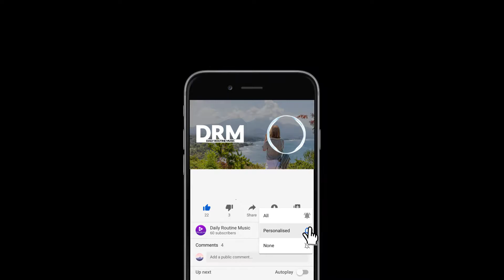Welcome - Anno Domini Beats [Daily Routine Music]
Thanks!

Tag 📜: dailyroutine dailyroutinemusic dailymusic dailylife routinemusic dailyroutinemusic2020 daily routine routinechill routinehiphop routinelofi bestroutinemusic chillbeats chillmix lofihouse lofihousemix mello mell-o yutakahirasaka Ambulo Brillion Casiio Sleepermane Pressmaster visualtrends pexels photooftheday bestoftheday followme oomf motivational lifequotes freelance coversong musictherapy nowplaying priorities sun beautiful view bedtime funtimes goodtime goodtimes happy bumpin repeat listentothis goodmusic ØDYSSEE NoSpirit oatmello NCS KendallMiles TABAL brillion. Solrakmi bluntslide hoogway Nothing_Neue WYS Philanthrope mell-ø